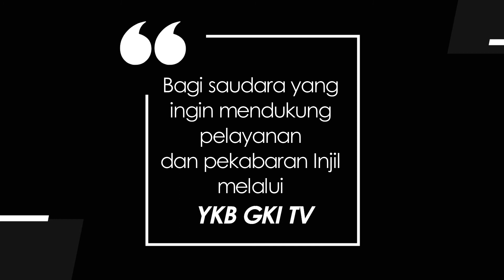PEPALEM PUSUH 025 - TURAH RAS ERBUAH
Renungan Firman Tuhan dalam Bahasa Karo
Disampaikan oleh Pdt. Boas Tarigan